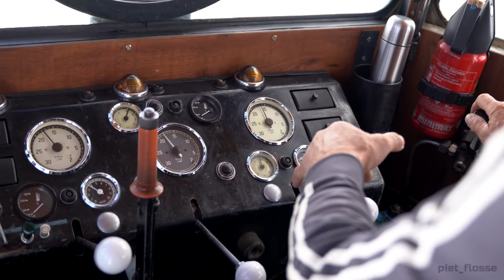Schneeräumung Großglockner Hochalpenstraße 2021 (Langversion)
Schneeräumung Kärntner Seite.
Schneereichster Winter seit 70 Jahren (1951)

Für ungefähr sechs Monate ist die Großglockner Hochalpenstraße, die Kärnten mit Salzburg verbindet, unter bis zu 20m hohen Schneemassen begraben. Die Schneeräumung stellt jedes Jahr, seit der Eröffnung 1935, eine große Herausforderung dar. Seit 1953 muss nicht mehr händisch geschaufelt werden, sondern kommen seitdem Rotationspflüge zum Einsatz welche von Franz Wallack, dem Erbauer der Hochalpenstraße, entwickelt wurden.
12 hauptberufliche Schneeräumer bewältigen heuer zum 68 Mal die unglaublichen Schneemassen. Innerhalb von ca. 25 Tagen graben sich die gewaltigen Maschinen auf der 48km langen Alpenstraße durch 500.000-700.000 m³ Schnee, um sie für Besucher befahrbar zu machen. Die großen, blauen Rotationspflüge, mit ihren Raupenkettengliedern und mächtigen Fräsrädern begeistern und faszinieren nicht nur technikbegeisterte Besucher, sondern erreichen ein viel größeres Publikum und bringen dieses zum Staunen.